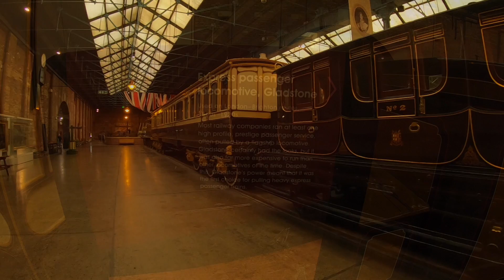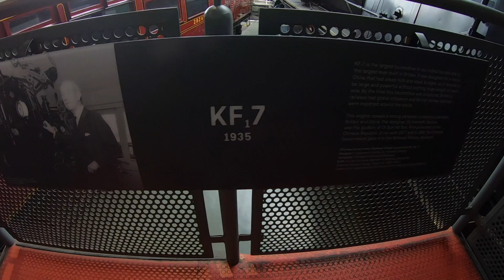My Movie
This video is about a Two Day Break In Yorkshire.